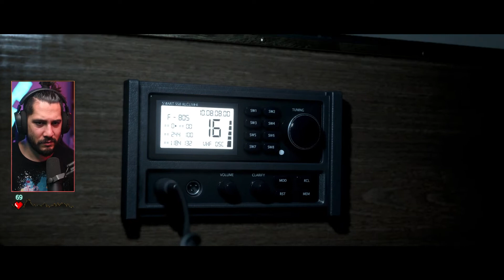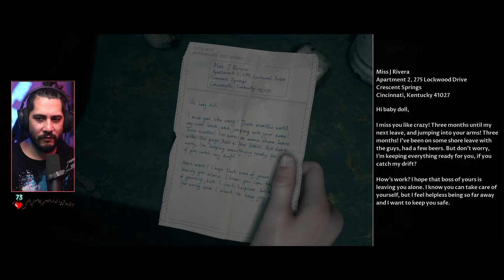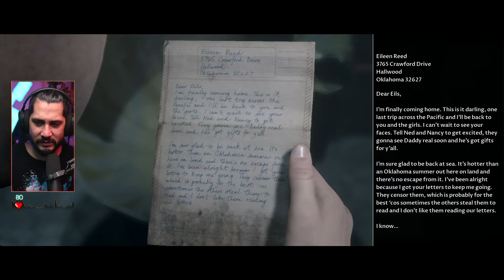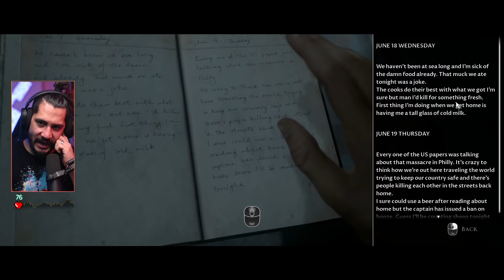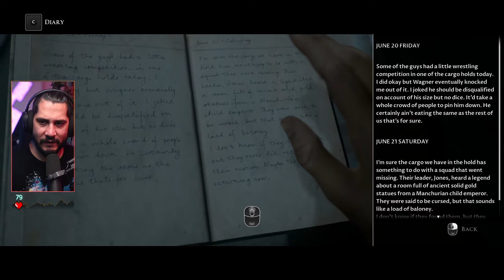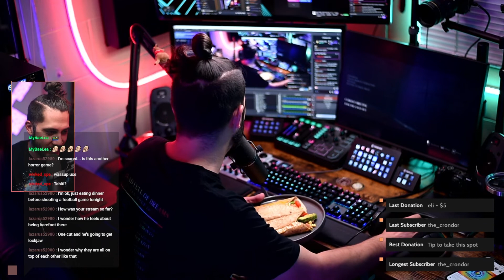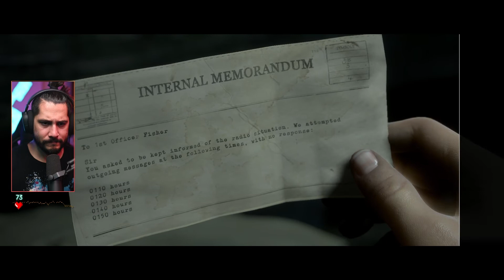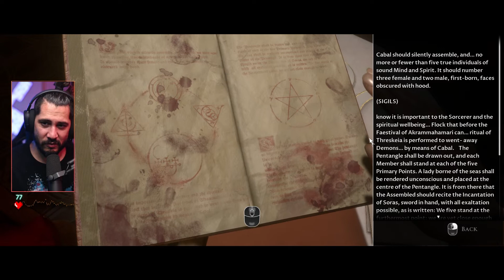Pirates, Skeletons, and Booty?! | Man of Medan - The Dark Pictures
Beware, spoilers are ahead!

This is part 2 of The Dark Pictures Anthology - Man of Medan. In this video, we resume my playthrough during my live stream. Things are about to get very, VERY scary, not just for me, but also for the characters in the story. As Samuel L. Jackson once said, "...hold on to your butts."

0:00 - Chapter 2
28:44 - Chapter 3
1:25:39 - Food Break
1:26:08 - Chapter 3 Cont.
1:56:25 - The Ending
We are LIVE on Twitch every:
Monday - Wednesday - Friday from 9:00 AM - 1:00 PM PST